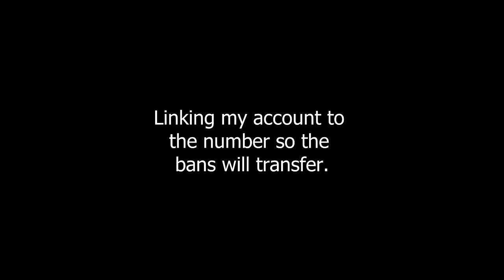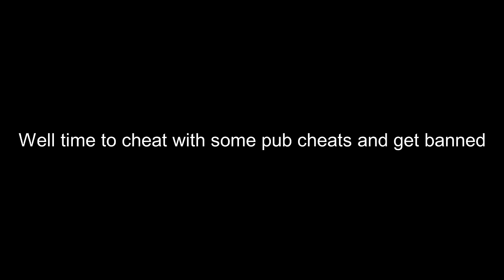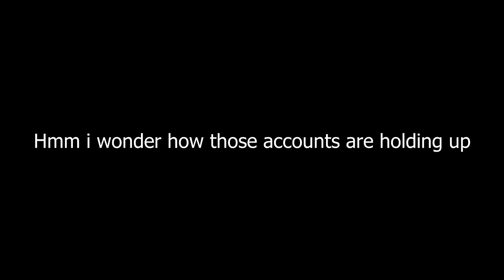VAC BAN INNOCENT PEOPLE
shout out 2 neekoo